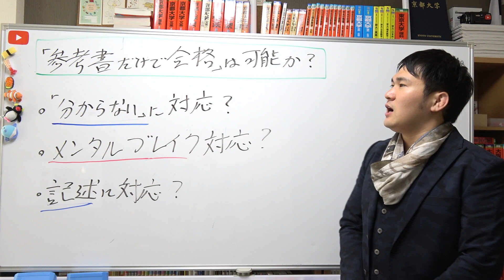「参考書だけで合格」は可能か？メンタルブレイクと教える人不在に対応せよ～全国模試1位の勉強法【篠原好】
【動画の説明】「参考書だけで合格」は可能か？メンタルブレイクと教える人不在に対応せよ～京大模試全国一位の勉強法【篠原好】

【その他】
BGM...KOU-G様
SE. Bastet tail様